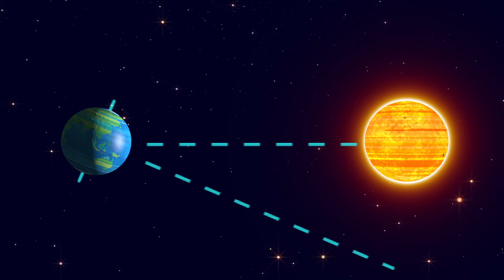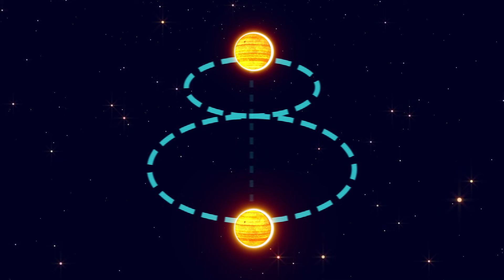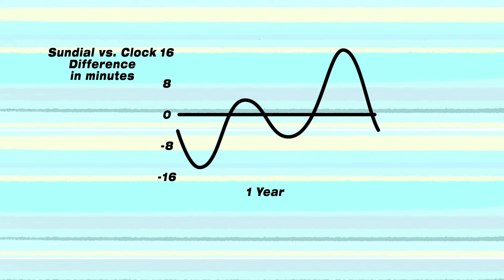התנועה המפתיעה של השמש לרוחב השמיים - גורדון וויליאמסון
נניח שהצבתם מצלמה במיקום קבוע, צילמתם את השמיים באותה שעה בכל יום במשך שנה שלמה, וערמתם את כל התמונות זו על גבי זו. איך תיראה השמש בתמונה המשולבת הזו? נקודה נייחת? שביל מעגלי? אף אחד מהם. באופן מוזר, זה יוצר דפוס 'איור 8', המכונה האנלמה של השמש. גורדון וויליאמסון מסביר מדוע.

שיעור מאת Gordon Williamson

בימוי TED-Ed